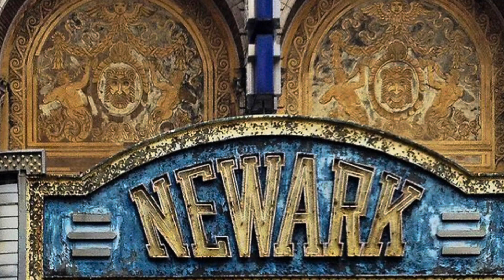Be 🐝 here now, the present 🎁 tense, "foggy Newark sunset"(new)